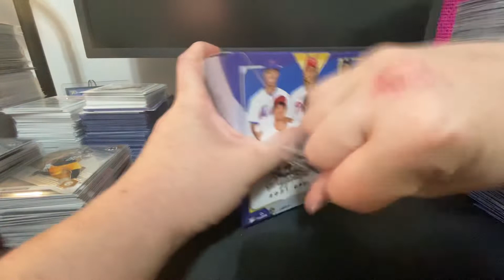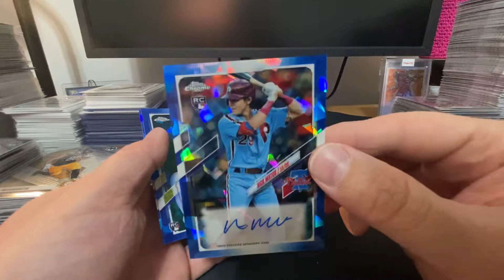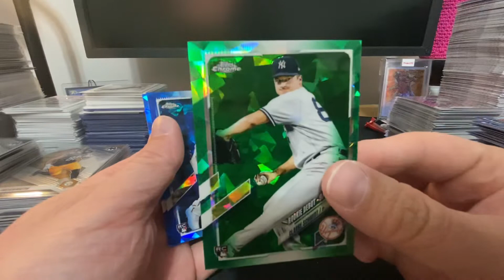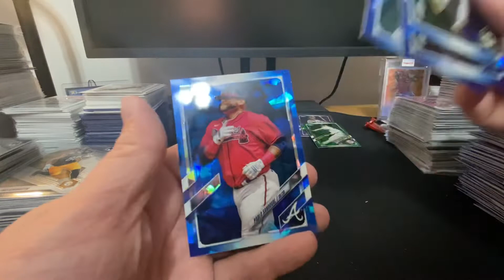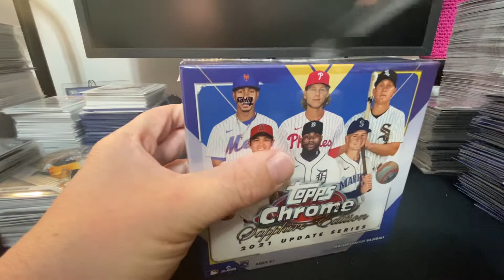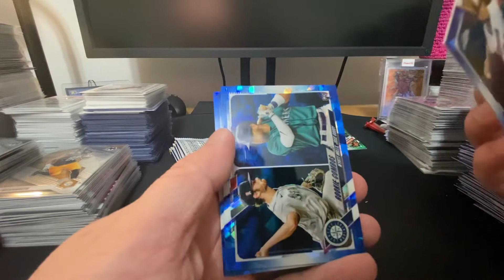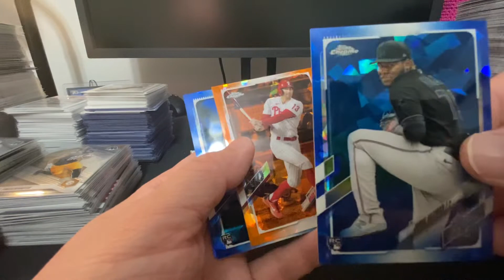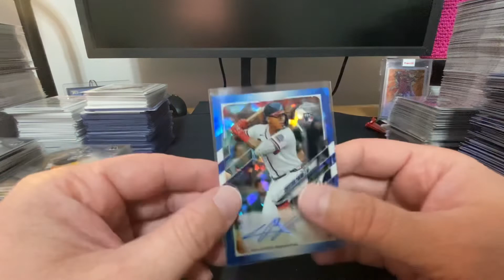2021 Topps Chrome Update Sapphire 3 Box Opening!! Round 2!!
2021 Topps Chrome Update Sapphire 3 Box Opening!! Round 2!!